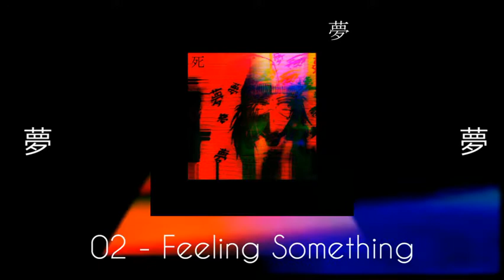you're trapped in this virtual reality where nothing is real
"Año 2042

Todo ha pasado demasiado rapido, somos seres muertos, estoy muerto, estamos muertos, el internet está muerto, no sabemos diferenciar entre la gente real y la gente artificial, han creado un mundo de tal forma que ya no sabemos diferenciar lo real y lo no real, somos uno con este mundo cibernetico, pero... está todo vacío, la gente aparece y desaparece, no podemos formar vinculos, no podemos confiar en nadie, porque nadie es quien dice ser.

Siento algo extraño, siento que algo está mal, lo peor de todo, es que no hay escape, no hay salida, no podemos volver a la realidad. Me siento como un jodido idiota, por no poder salir de este lugar, pero bueno, si voy a estar atrapado aquí, mínimo dejar algo de mi en este lugar".

"Year 2042

Everything has happened too fast, we are dead beings, I am dead, we are dead, the internet is dead, we do not know how to differentiate between real people and artificial people, they have created a world in such a way that we no longer know how to differentiate what is real and what is not. real, we are one with this cyber world, but... it's all empty, people appear and disappear, we can't form bonds, we can't trust anyone, because no one is who they say they are.

I feel something strange, I feel that something is wrong, the worst of all is that there is no escape, there is no way out, we cannot return to reality. I feel like a fucking idiot, not being able to get out of this place, but hey, if I'm going to be stuck here, at least leave some of me in this place."

Escrito, producido, mezclado y masterizado por Alejandro Esteban Morales Guzmán
Portada por Alejandro Morales
Cortavientos Music 夢